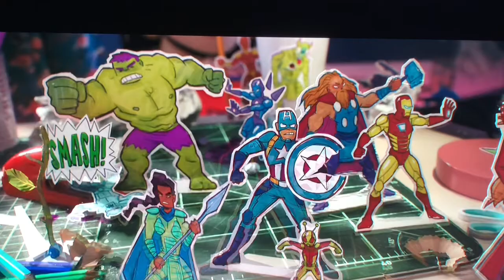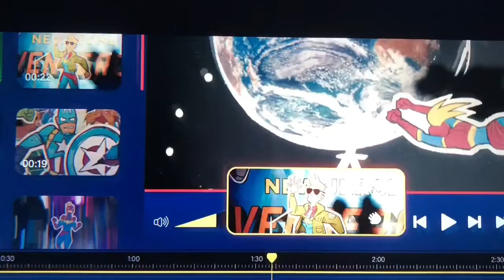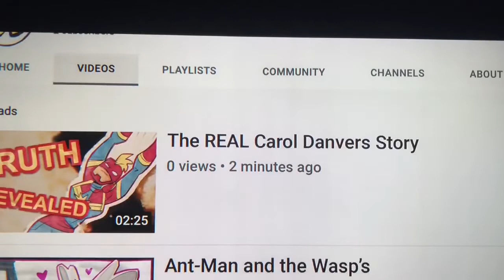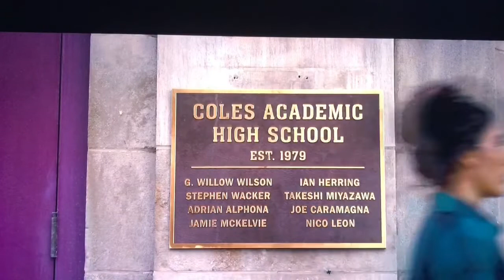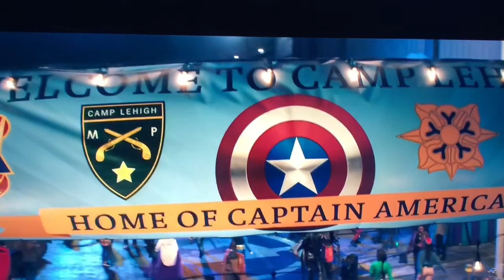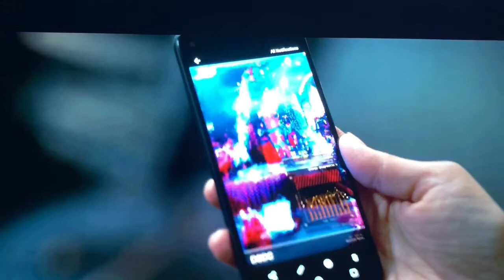MS. MARVEL #1 | Origen, Cameos, Raza Kree?? Es buena o no tanto??